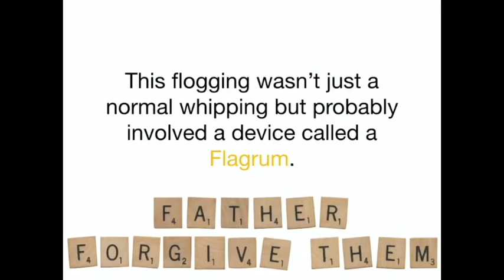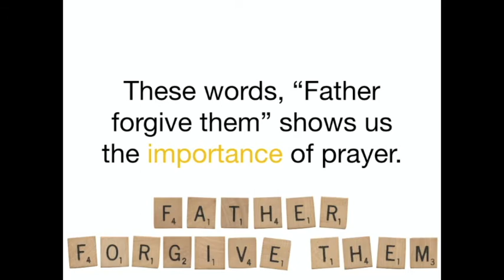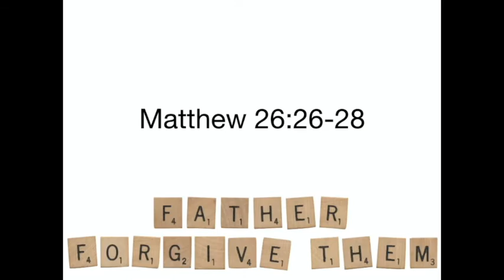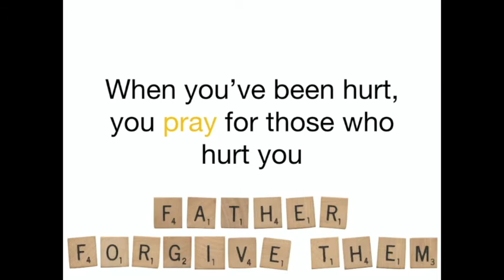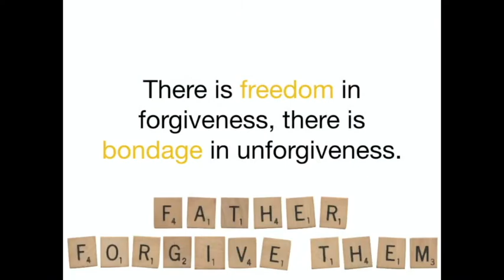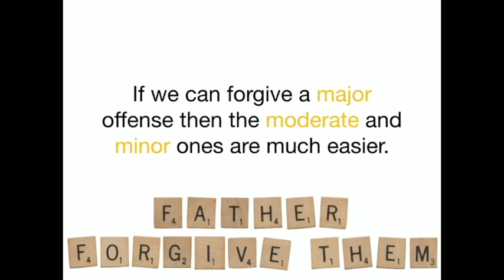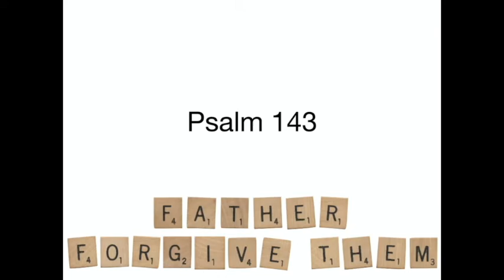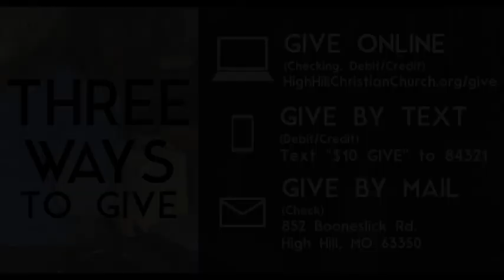High Hill Christian Church Online Campus 3.21.21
Join us as Pastor Robert Gentry leads us through week 3 of Famous Last Words.